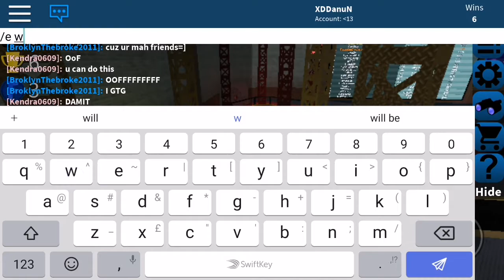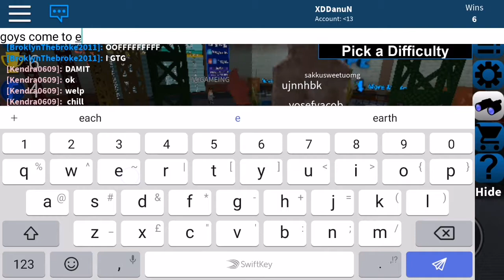(Flood Escape) trying to finish a difficulty (Roblox)